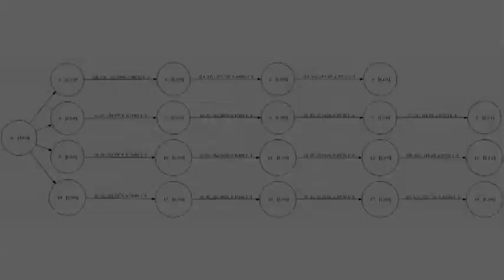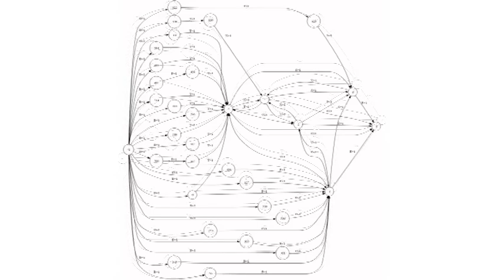Selbstdiagnose von Maschinen durch Intelligente Automation (Industrie 4.0)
Maschinelles Lernen von Anlagenmodellen und modellbasierte Anomalieerkennung am Beispiel der Lemgoer Modellfabrik im Centrum Industrial IT (CIIT). Grundlage der Selbstdiagnose ist die Verfügbarkeit von rechnerverarbeitbarem Wissen über das Normalverhalten des automatisierten Produktionsprozesses. Durch Beobachtung des Prozesses in Echtzeit kann das Modell des Normalverhaltens maschinell erlernt werden. Das gelernte Wissen über das Normalverhalten wird nun zur Erkennung von Anomalien verwendet, in dem Ist- und Sollverhalten des technischen Prozesses kontinuierlich verglichen werden.